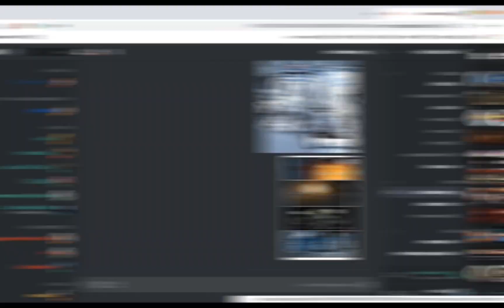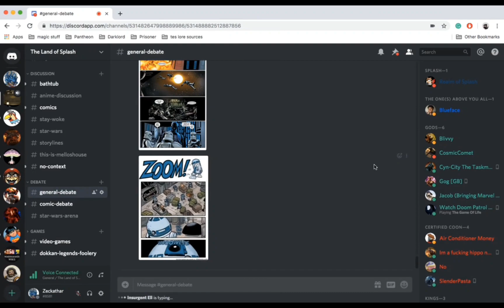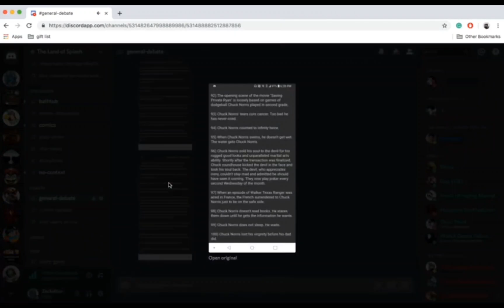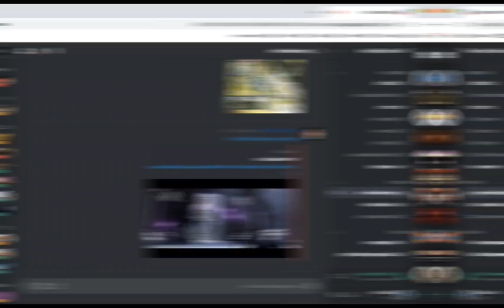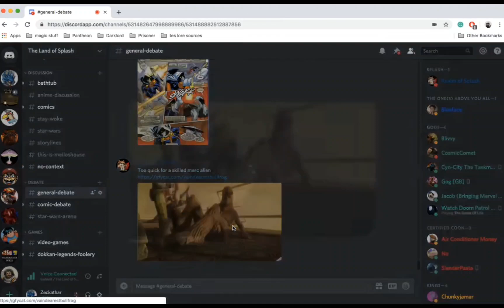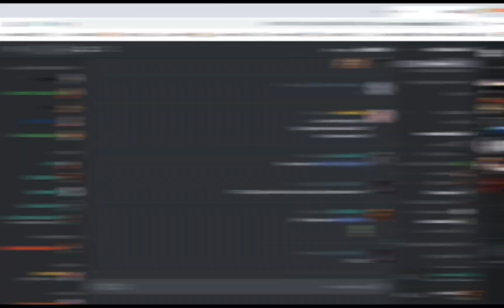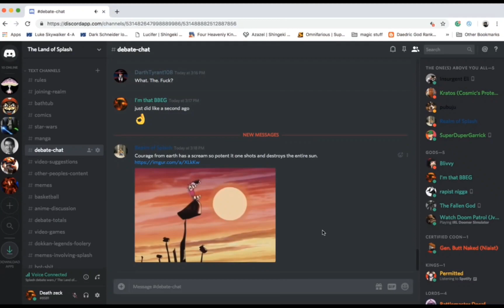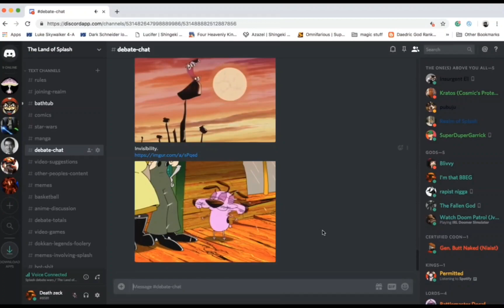Jobbers and Goons Having Universal Levels of Comedy for 12 Minutes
This is a fun compilation of one of my favorite YouTubers ever, Jobbers and Goons. Hope you enjoy!

Credit: @BigSirSplash